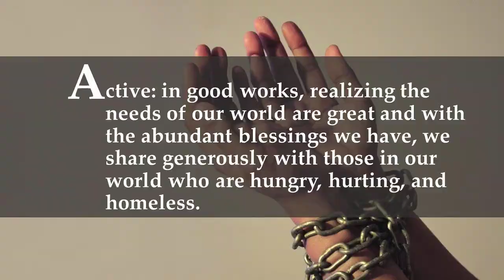4th of July Video on GRACE music only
Using the acronym GRACE this video is a guided prayer for America and can be used for the 4th of July worship or prayer time. This version of the video is music only. Another version is available with a voice-over.

For more downloadable templates, videos and information on Effective Church Communications, go churchcom.com.